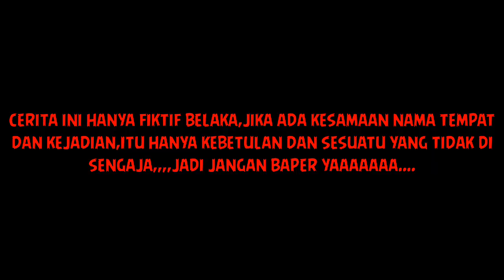NAMBANG DAWA EPS TERAKHIR(film pendek indramayu juntikedokan)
NAMBANG DAWA alhamdulillah sudah sampe episode terkahir,terimakasih untuk sahabat semua yang sudah nonton dari episode pertama...jangan lupa terus dukung kami dengan cara subscribe,like,share dan coment ya...dan nantikan film terbaru lainnya dari kami. terimakasih.